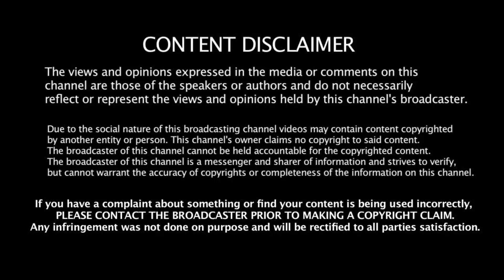లొక్డౌన్ లో పహారా కాస్తున్న...ఖడ్గమృగం || Rhino roams in empty streets during lock down.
నేపాల్‌లో ఎక్కువ రద్దీగా వున్న నగరం లొక్డౌన్ కారణంగా ఖాళీగా ఉన్న వీధిలో ఒక ఖడ్గమృగం నడుస్తు వీదుల్లో సంచరిస్తుంది. అదే రోడ్డు పై నడుస్తున్న ఓ వ్యక్తిని ఖడ్గమృగం వెంటాడడంతో ఆ వ్యక్తి భయంతో పరుగులుతీసాడు. కరోనావైరస్ వ్యాప్తిని నియంత్రించడానికి దేశవ్యాప్తంగా విధించిన లాక్డౌన్ మధ్య ఈ వీడియో ఇప్పుడు వైరల్ అవుతుంది.

❤️❤️ Please help us to reach 1000 Subscribers. we are very excited to do interesting videos and we do need you help.

Please Follows us on our social sites:
 ✅ Tik Tok ✅  : Coming Soon
 ✅ Instagram ✅: Coming Soon
 ✅ Halo ✅ : Coming Soon

About Us:

We, the team of "The Raven" is a group of passionated people working together to deliver the topics which is not focused/discused in the mainstream media.
we will bring you interactive videos which will be helpful for gaining much needed knowledge in the current time.

Script By: aneelkanuparthi
Voice over: Kranti kumar
VFX & Editing : Sree Hari
Team : The Raven and Co.